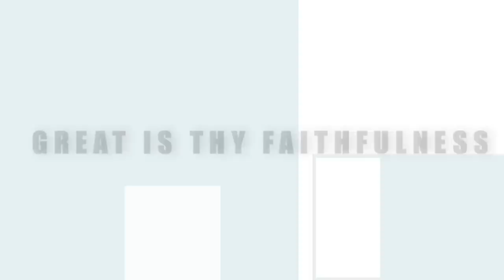Great Is Thy Faithfulness | A Collaboration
UK GOSPEL ARTISTS RECORD HYMN TO LIFT NATION'S SPIRITS AND ENCOURAGE NHS WORKERS - LONDON, ENGLAND

Members of Britain's gospel music community and singers from a gospel background have joined forces to record a song of hope to encourage the nation during this pandemic and period of self-isolation and lockdown.

The project is the brainchild of MOBO award winning gospel singer Lurine Cato. She said, "The nation is in a period of turmoil at the moment due to coronavirus, lockdown and self- isolation. I felt inspired to bring the gospel artists and singers who love gospel together to record a song of hope and to also encourage greater unity amongst artists. We decided to record the classic hymn Great is thy Faithfulness because it is such an inspiring song. It's a traditional hymn that will remind listeners that we can rely on God during difficult times."

Lurine enlisted the support of producer/musician Kenton Reid and they got in contact with artists from across the UK, the Caribbean and Europe who all agreed to take part.

The roll call of artists that took part in the recording include Royal wedding lead singer Paul Lee, Kingdom Choir member Wayne Ellington, X Factor runner Up Jahmene Douglas, X Factor finalist Shan Ako, former Voice contestants Roger Samuels, Janine Dyer, Jason Nicholas Porter and 2020 Voice participant Shezar, recording artist Tony Momrelle, Brit award nominee Rachel McFarlane, worship singers Yolanda Antonio, Noel Robinson and many more.  Other artists that took part in the recording are Faye Simpson, John Fisher, Ni-Cola, Donna Akodu, Clif 'n' Marie, Hildia Campbell, Isaiah Raymond, Becca Folkes, Called out Music, Laia Badrenas, Christelle Pierron, Emmanuel Smith, Israel J Allen, Juanita Francis and MOBO award winner Volney Morgan.

The recording took seven days to complete and is set to be released on Sunday 29 March at 6am on a range of social media platforms.  "I really hope that this song touches the heart of the nation, and that for a few minutes people will be inspired and be comforted in the fact that God will help us through these difficult times."  by Marcia Dixon  ###

Hymn Credits:
Great Is Thy Faithfulness | Thomas Chisholm
Genre | Hymn
Based on | Lamentations 3:23
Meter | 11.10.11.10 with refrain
Melody | "Faithfulness" by William M. Runyan

Production:
Keyboards | Kenton Reid
Video Production | Kenton Reid